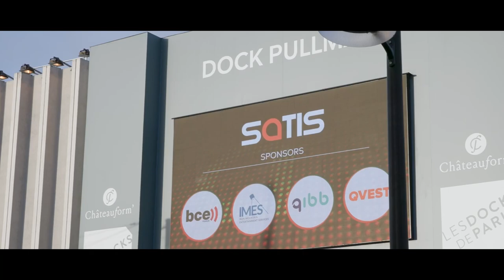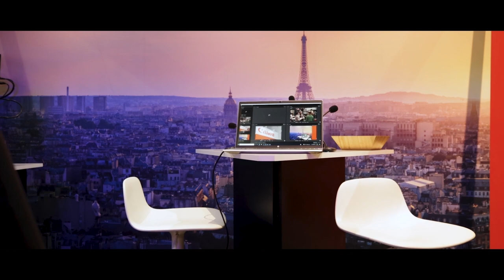Revivez notre participation au salon SATIS 2022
Revivez notre participation au salon SATIS 2022 ! L'occasion pour les professionnels de découvrir nos solutions audiovisuelles et nos dernières nouveautés : la caméra Canon EOS R5C et la caméra Canon XA75.